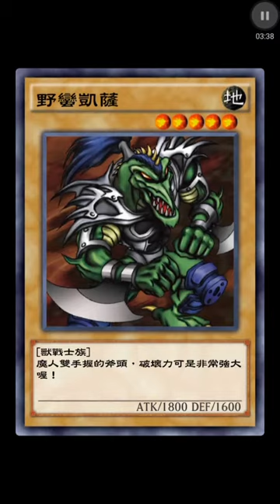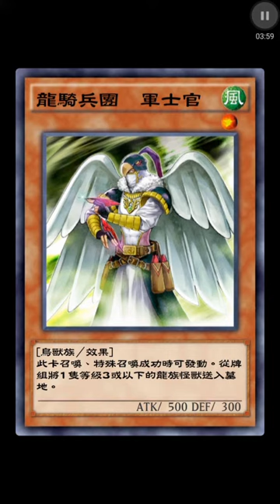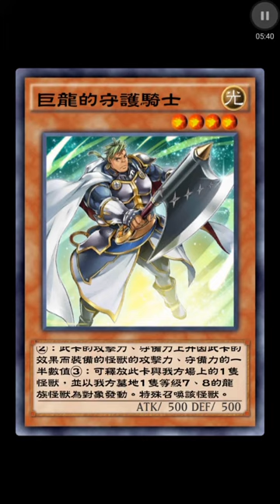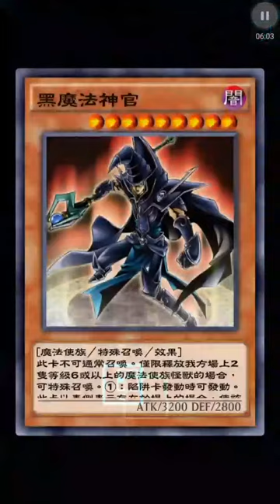Duel Links ， 海馬圭平(獲得)(≧ω≦)海馬的弟弟 我要了!